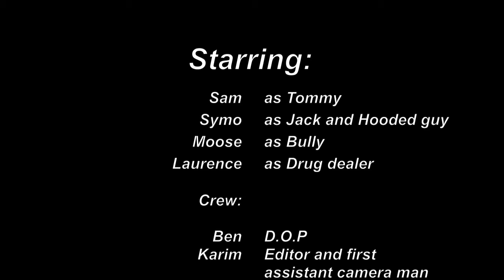An Eye For An Eye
This is one of the first films made by our Yr 9 students as part of the enrichment programme here at the City of London Freemen's School